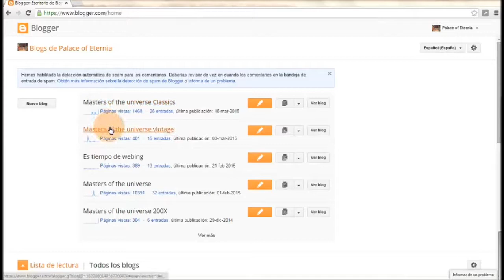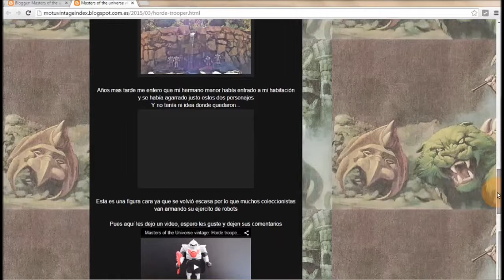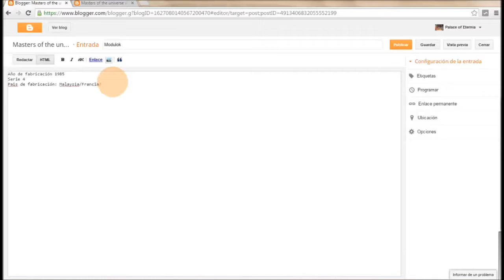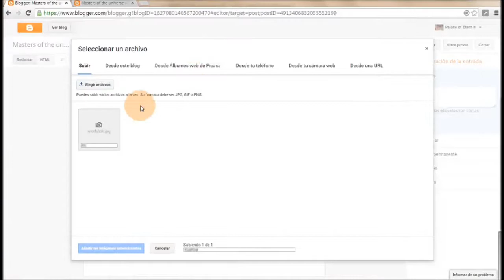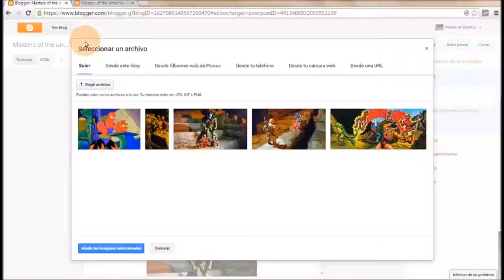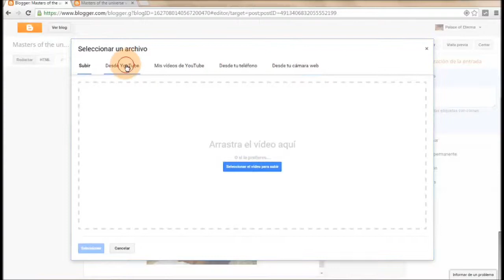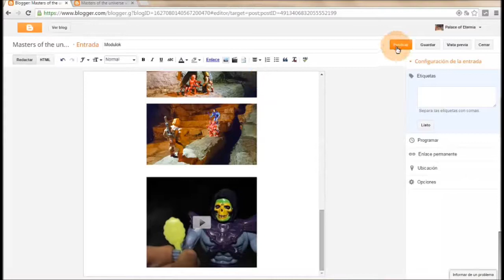Como crear una entrada en blogger